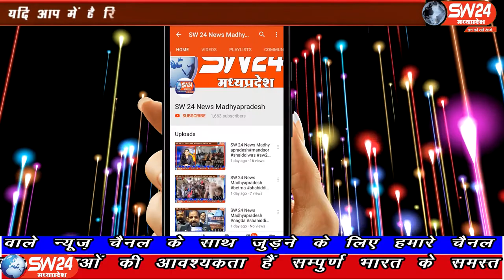SW 24 News Madhyapradesh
सुपर स्पेशलिटी हॉस्पिटल का शुभारंभ करने शिवराज सिंह चैहान पहुचे थे। वहीं अस्पताल के समीप सैकड़ों युवाओं ने रोजगार के मुद्दे को लेकर नारेबाजी और हाथो में तख्ती लेकर प्रदर्शन किया। इंदौर ब्यूरो के साथ मंथन व दीपक की रिपोर्ट